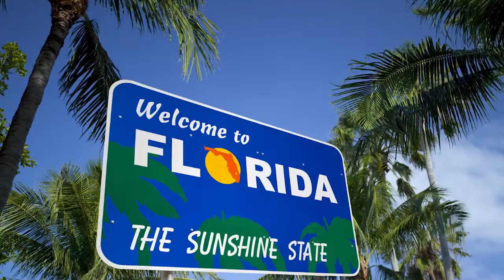Why I Give to RPAC!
A Short yet informative video as to why i give to RPAC and you should too!